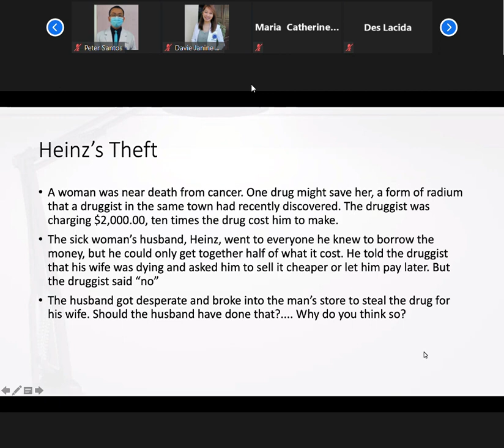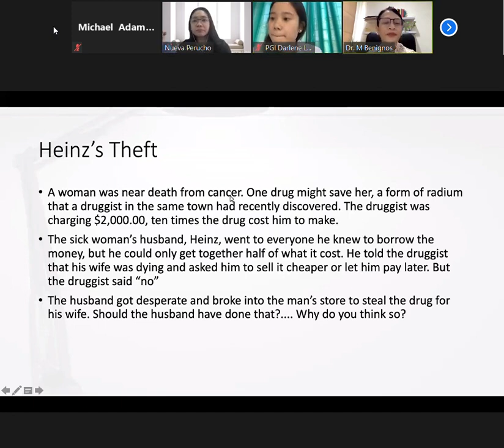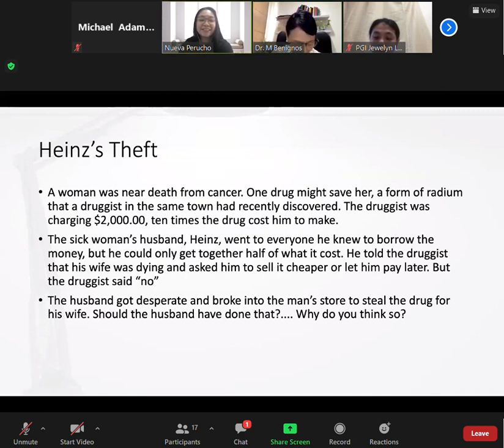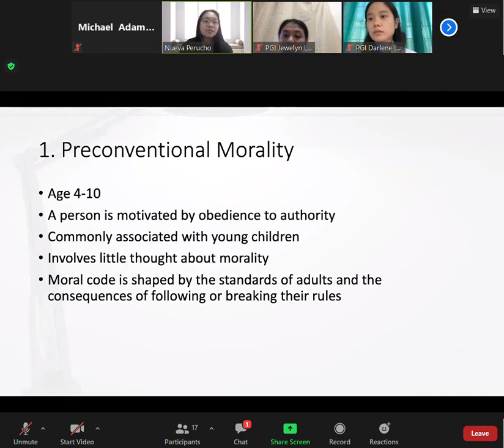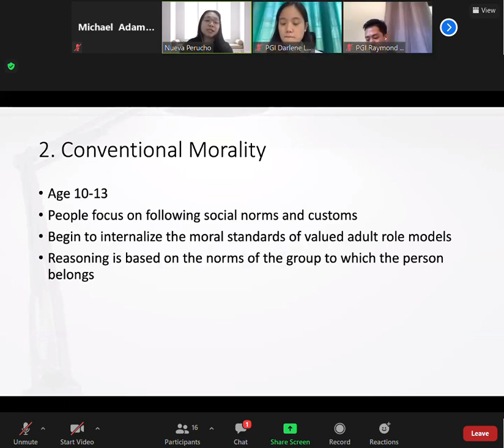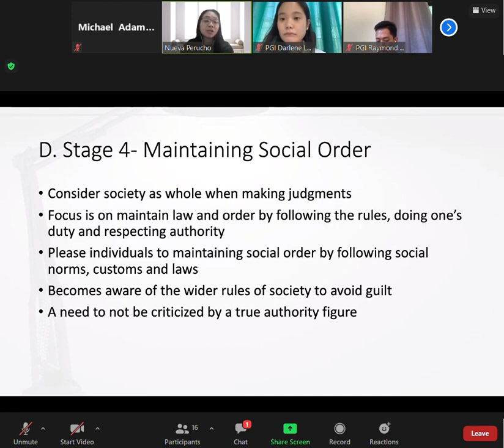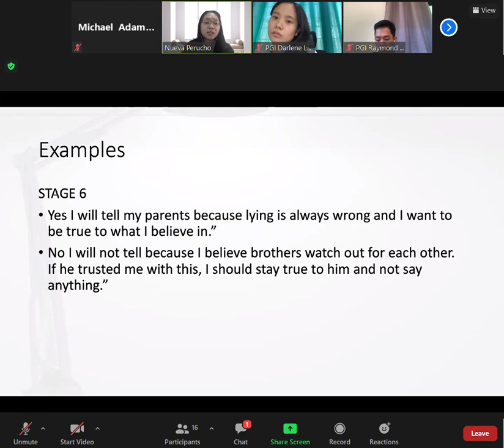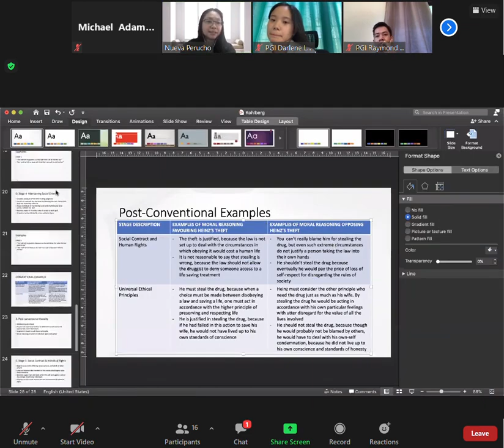Theories of Personality 2021 06 14